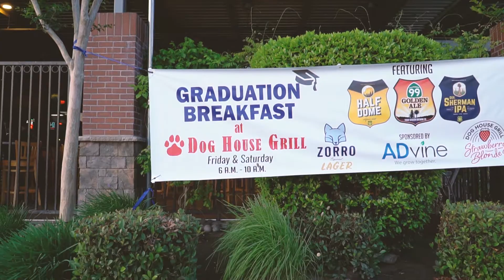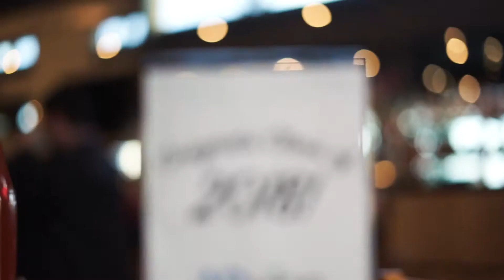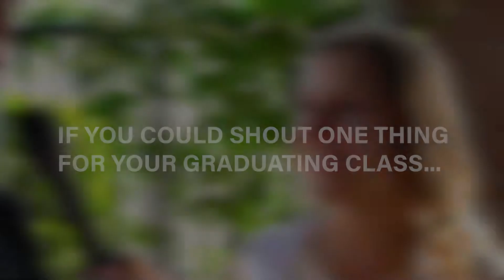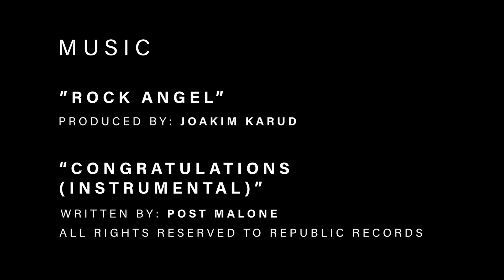DOGHOUSE GRAD PARTY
Here's the full video for a graduation event held at Dog House Grill for the Class of 2018 at Fresno State University.